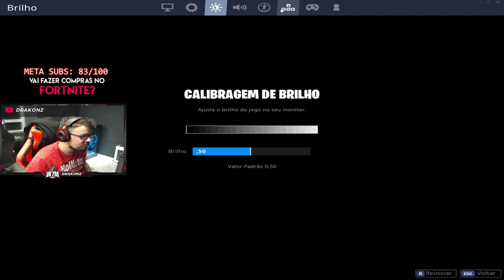10 IQ vs 300 IQ Best Moments